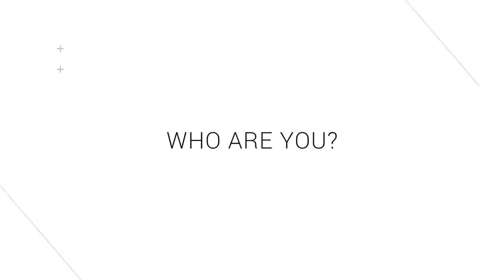Ethereum What is Ethereum? Vitalik Buterin explains Ethereum! Generate wallet Ethereum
Many have heard about the cryptocurrency Baterina - Etherium.
If you have not heard, Google it =)
And so, to generate address of the wallet you can use the
Enter the password, write it! Then save all of the data together with a wallet, print a paper version(you can simply save the PDF in chrome).
   Ethereum is a platform that makes it possible for any developer to write and distribute next-generation decentralized applications.
   Ethereum will go live in Winter 2014/2015, in the meantime we are regularly releasing alpha software so you can try your hand at building distributed applications.